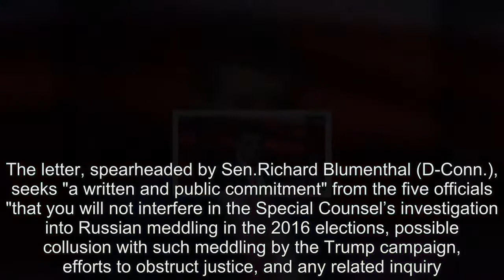Bipartisan Senate duo calls on Trump to back off Mueller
ARepublican senator behind a bill to protect Special Counsel Robert Mueller's job joined his Democratic co-author on Tuesday in a bipartisan call for President Donald Trump to let Mueller's investigation proceed "without impediment." Sen.Thom Tillis (R-N.C.)aligned with Sen.Chris Coons (D-Del.)after weeks of downplaying the need for quick passage of their legislation designed to shield Mueller from being fired by Trump, who has repeatedly expressed frustration with the ongoing probe of Russian interference in the 2016 election.Tillis and Coons' move comes one week after Senate Majority Leader Mitch McConnell (R-Ky.)and Speaker Paul Ryan (R-Wis.)delivered their own gestures of support for Mueller — while not endorsing legislation to protect his work.“We have heard from constituents — Republicans, Democrats, and Independents alike — who agree that Special Counsel Robert Mueller should be able to conduct his investigation without interference," Tillis and Coons said in their joint statement."This should not be a partisan issue." Notably, the two senators defended the rationale behind their bill but put the onus on Trump to let Mueller continue rather than demand congressional leadership take up their legislation."We urge President Trump to allow the Special Counsel to complete his work without impediment, which is in the best interest of the American people, the President, and our nation," they added.The Tillis-Coons bill, which gives special counsels the power to contest their firing after the fact, still must be merged with a competing measure from Sens.Lindsey Graham (R-S.C.)and Cory Booker (D-N.J.)before the Senate Judiciary Committee can consider it.The Judiciary panel's chairman, Sen.Chuck Grassley (R-Iowa), has yet to publicly support either version pending ongoing talks on combining the plans.Soon after Tillis and Coons' statement on Tuesday, nine of the 10 Democrats on the Senate Judiciary Committee released letters to five Department of Justice officials who would take on a more prominent role in overseeing Mueller's probe if Deputy Attorney General Rod Rosenstein — who has defended the special counsel — is fired or resigns.The letter, spearheaded by Sen.Richard Blumenthal (D-Conn.), seeks "a written and public commitment" from the five officials "that you will not interfere in the Special Counsel’s investigation into Russian meddling in the 2016 elections, possible collusion with such meddling by the Trump campaign, efforts to obstruct justice, and any related inquiry." Sen.Amy Klobuchar's (D-Minn.)signature was not on the letter, but her office noted that she has publicly supported the goals of the Mueller-protection effort.